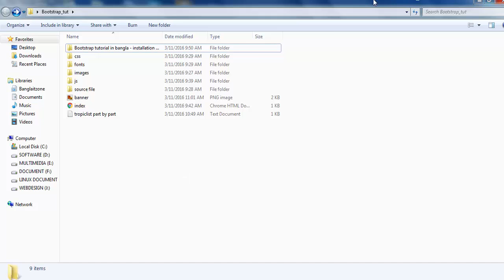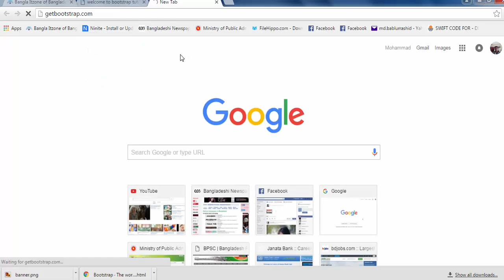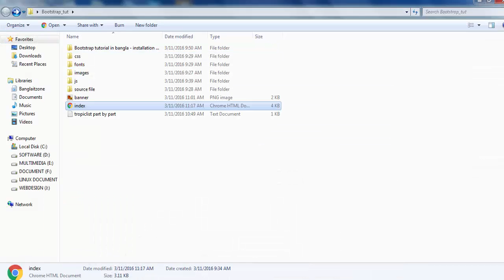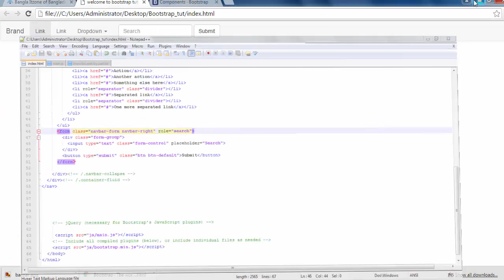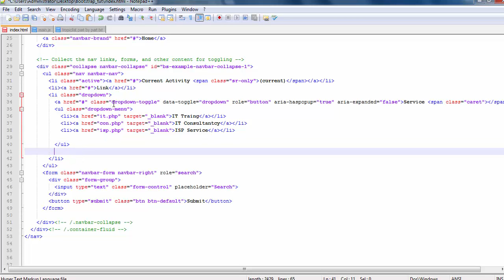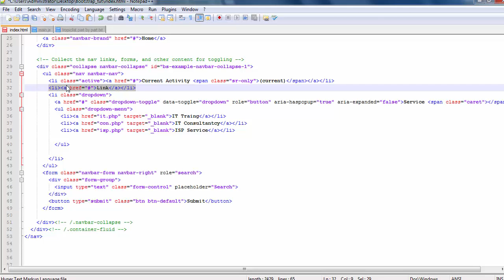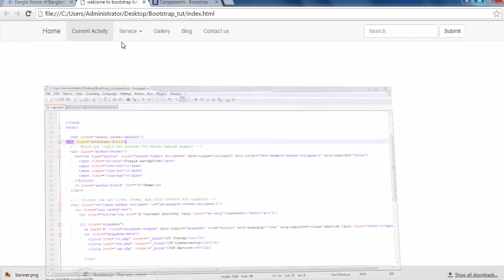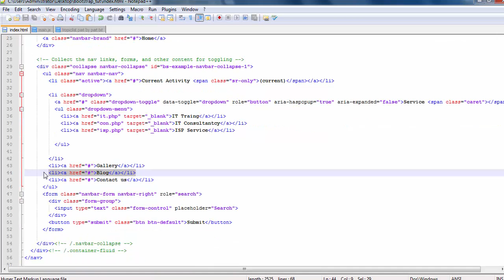Bootstrap tutorial in bangla part 2 | Menu & Navbar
Learn bootstrap step by step